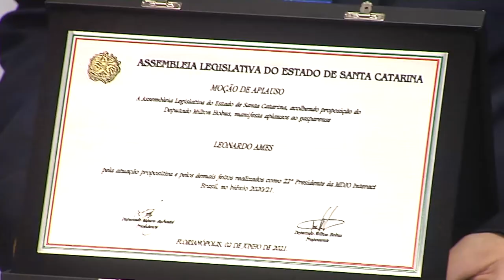É Notícia - Estudante especialista em oratória é homenageado pelo parlamento - 23/06/21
Nascido em Itapiranga e morando em Gaspar, no Vale do Itajaí, desde 2012, o estudante Leonardo Ames, de 17 anos, foi homenageado com uma moção de aplauso do parlamento catarinense. Atual vice-presidente do conselho municipal da juventude, ele se destacou no ramo da oratória.